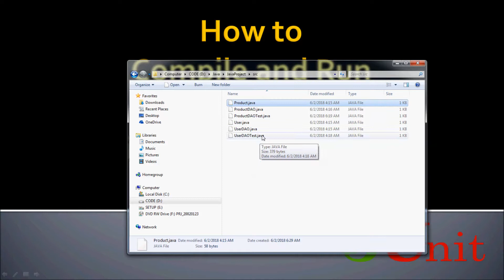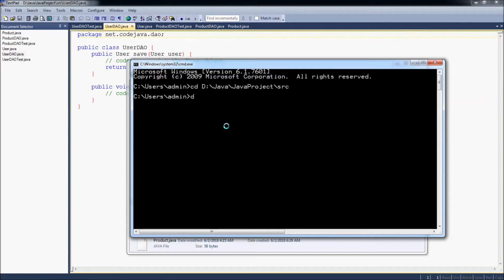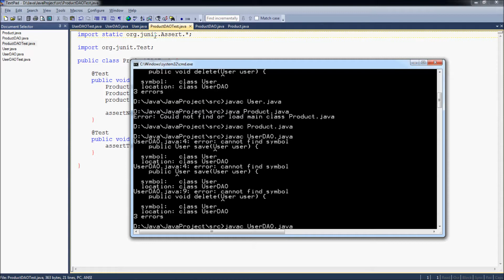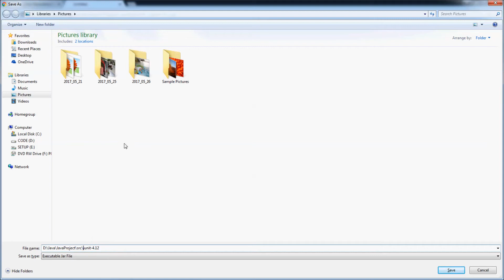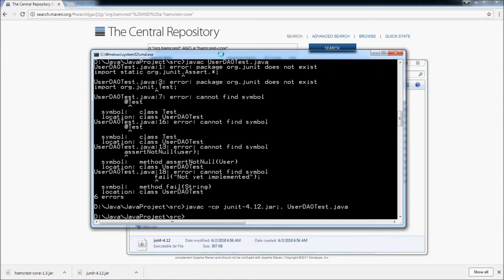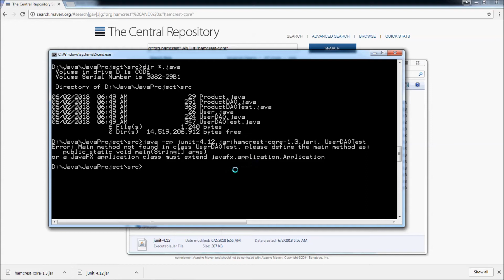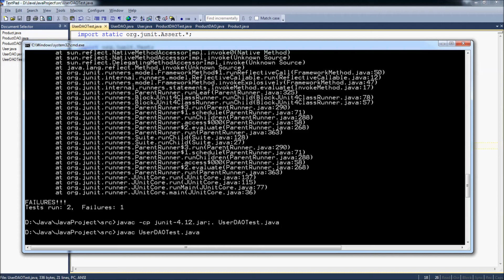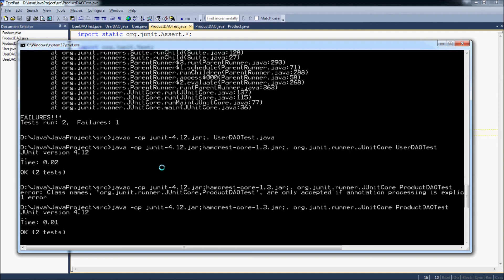How to compile and run JUnit tests in command line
Learn to compile and run JUnit test classes in command line, which is useful in case you need to run unit tests outside and IDE.